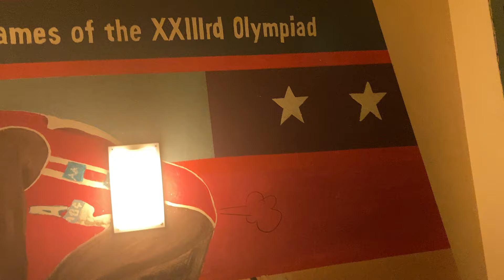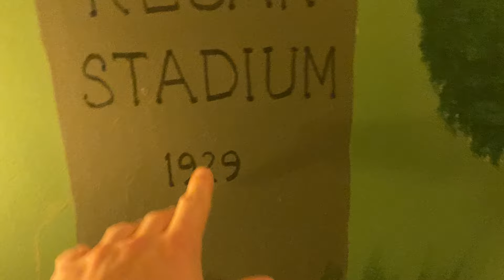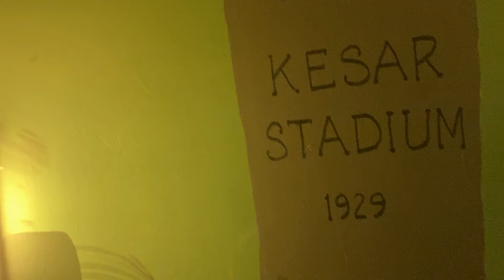Offkai 2024 drunk footage of my hiding place (boring and dumb)